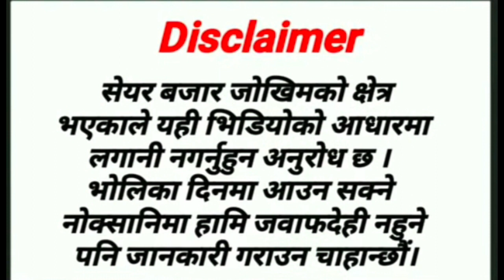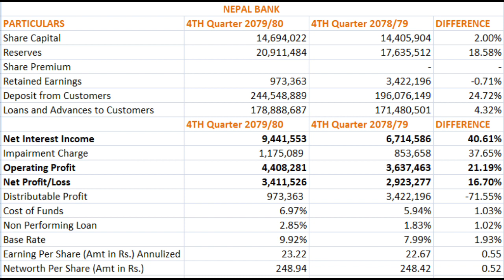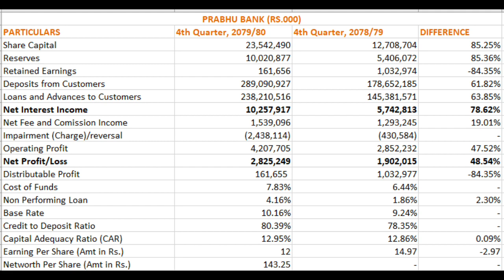नेपालबैंक लिमिटेड र प्रभुबैंक को Q4 Report#nepal_bank#nepse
demataccountipo kasari bharneemero share renew online khaltimero share renew online nabil bankmero share renew online freemobile banking bata kasari mero share renew garnestoke marketing in nepalime life insurance ipo analysisnepse technical analysis todayupcoming ipo 2023ipo share market in nepalipo share vaneko k homero share renew mobile bankingajay shing thapa mero share renew in esewa mero share renew today
demat account renew today stoke marketing nepal ipo kasari bharne ipo share vaneko k ho